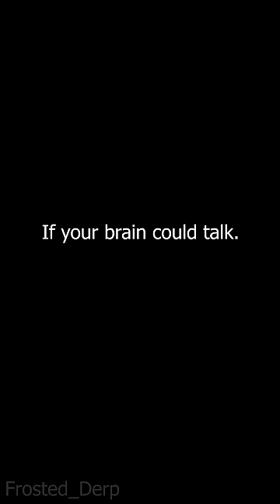If your brain could talk...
Yea, it probably wouldn't be that great.